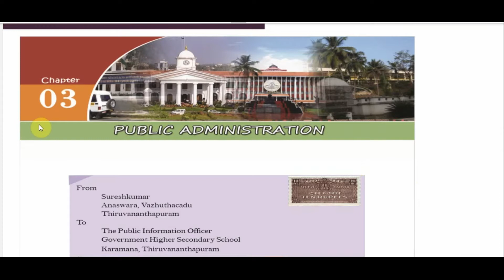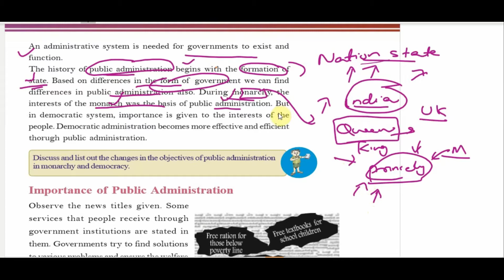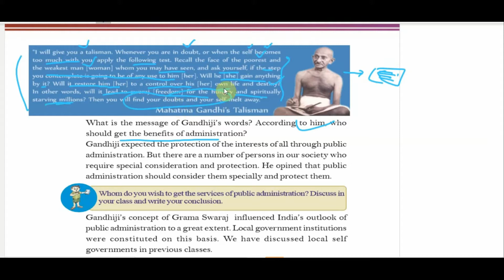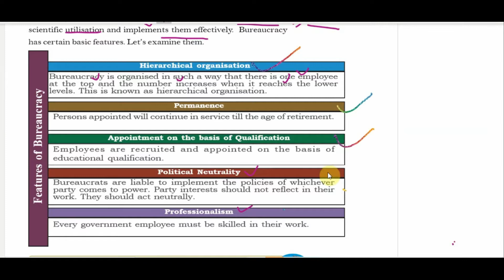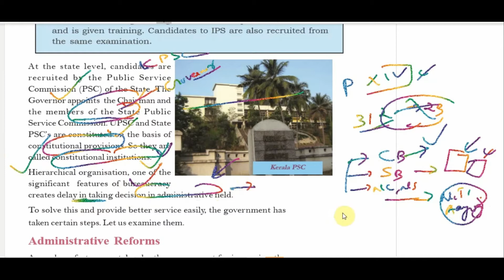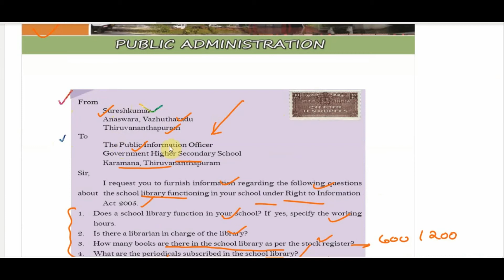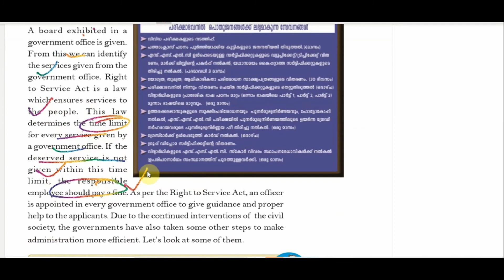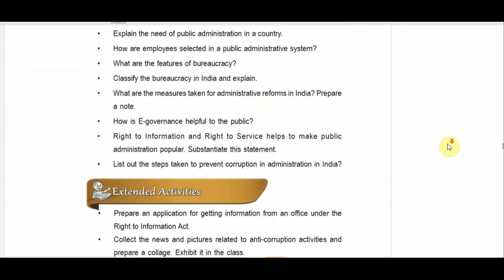STD 10 _ Social Science _ Chapter 3 _ Public Administration _ KITE Class in English (Class 10)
Bureaucracy is constituted to help and advise the government and to
execute the programmes. A public administrative system from the
local to the national level is constituted for this. Several employees have been appointed for the day-to-day functioning of these institutions. The
bureaucrats make the public administration system dynamic. All the
services of government reach the people through them.